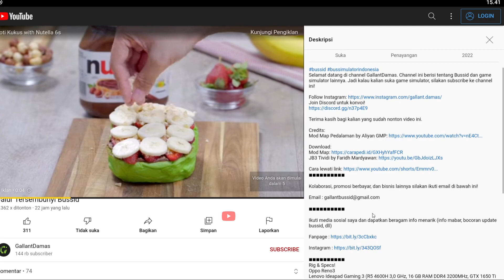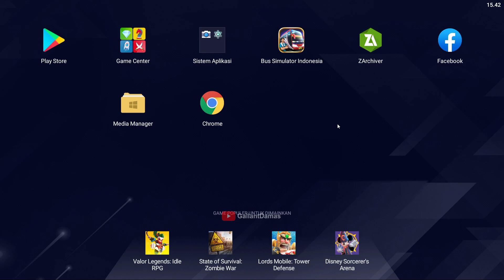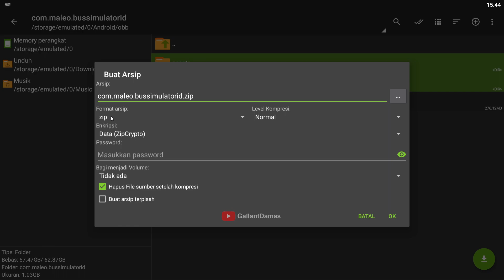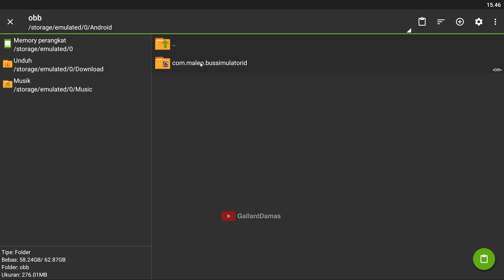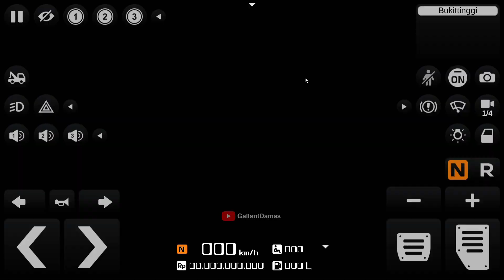Buruan Cobain MAP BARU ini! Tutorial Cara Pasang Mod Map Bussid Terbaru V3.6.1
Selamat datang di channel GallantDamas. Channel ini berisi tentang Bussid dan game simulator lainnya.

Terima kasih bagi kalian yang sudah nonton video ini.

Kolaborasi, promosi berbayar, dan bisnis lainnya silakan ikuti email di bawah ini!

Rig & Specs!
Oppo Reno3
Lenovo Ideapad Gaming 3 (R5 4600H 3,0 GHz, 16 GB RAM DDR4 3200MHz, GTX 1650 Ti 4GB, 512 GB SSD NVME+SSD Sata 2,5" 1 TB Samsung QVO)

Other!
Logitech G402 Hyperion Fury
Logitech G331 Stereo Gaming Headset
Audio-Technica AT2020USB+
Kali ini saya akan menjelaskan cara pasang mod map bussid. Ini merupakan cara pasang mod map bussid di zarchiver versi terbaru. Bagi kalian yang mencari cara pasang mod map bukittinggi silakan simak video ini. Video ini cocok bagi kalian yang mencari cara pasang mod map bussid di android dan cara pasang mod map bussid terbaru 2022.